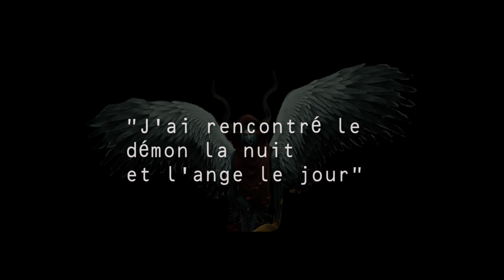"J'ai rencontré le démon la nuit et l'ange le jour" Partie 2 - Le Gospel Info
"J'ai rencontré le démon la nuit et l'ange le jour" Partie 2